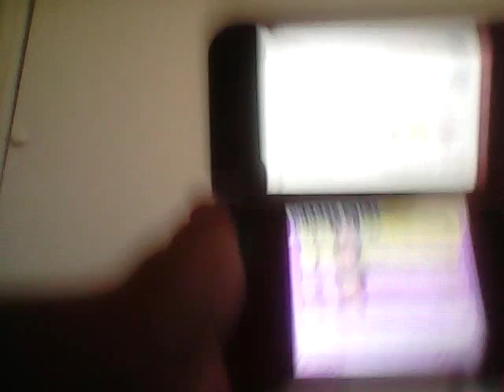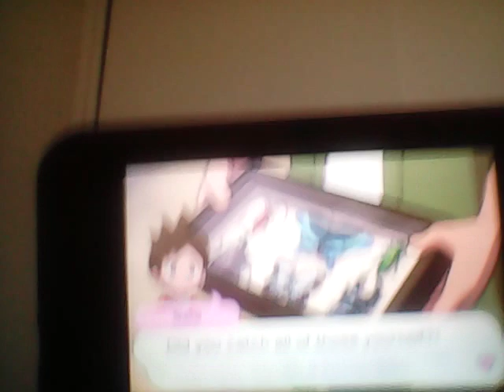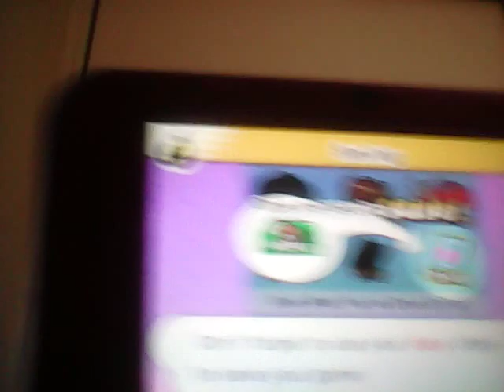A NEW BEGGINING | YOKAI WATCH 01